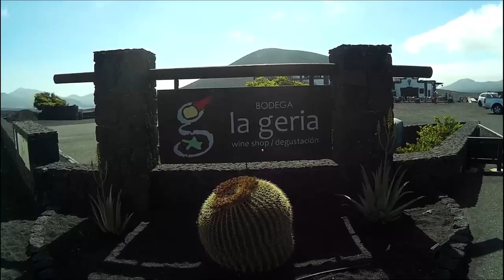LANZAROTE : Dépaysement garanti... Trip aux Canaries !